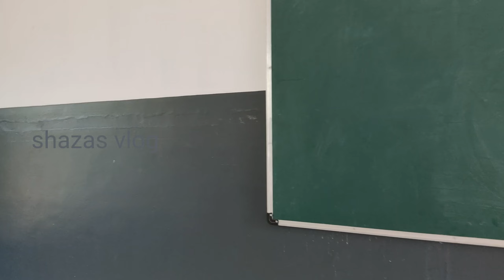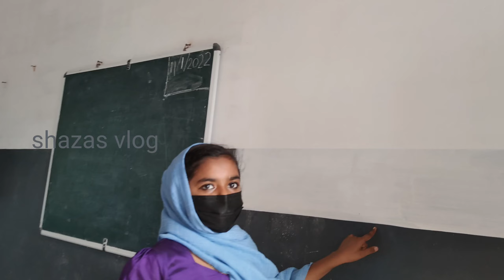AMUP school melmuri south ||ദൃശ്യം2022||shazas vlog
ഇഷ്ടപ്പെട്ടെങ്കിൽ സബ്സ്ക്രൈബ് ചെയ്യാൻ മറക്കല്ലേ 👈❤️

Happy cooking & traveling entertainment with shaza's vlog